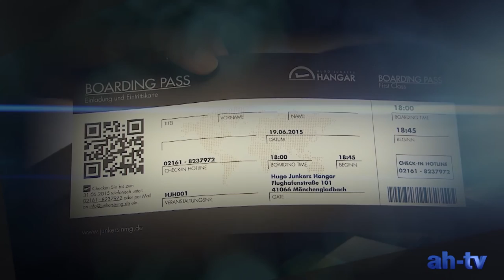HJH Opening Trailer YT Final